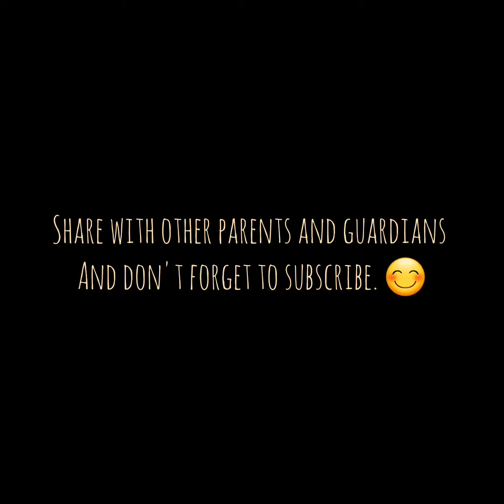ABC Song with Clay + Stone